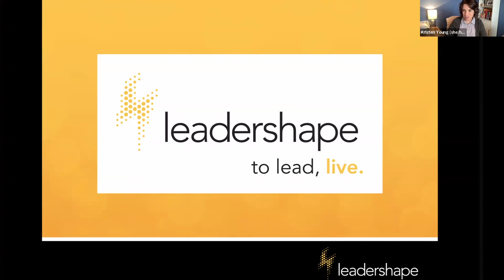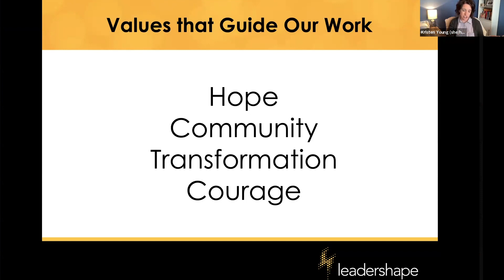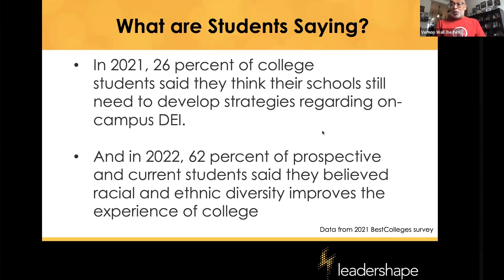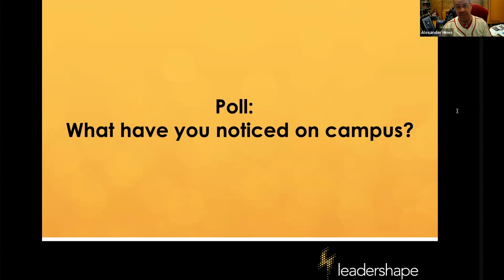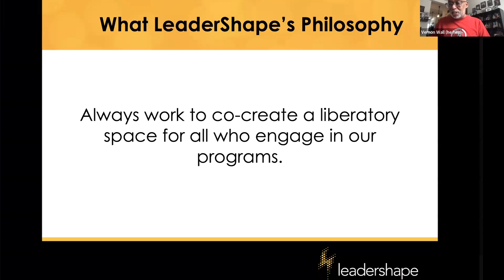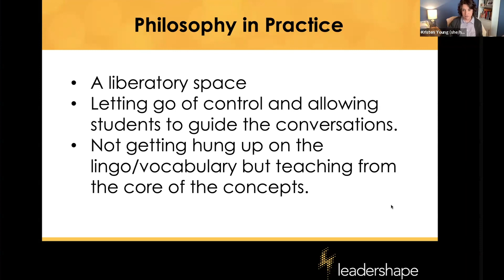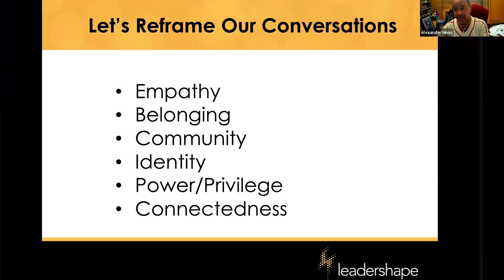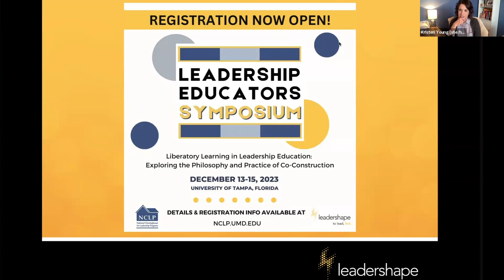LeaderShape’s Philosophy on Diversity, Equity & Inclusion in 2023 and Beyond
LeaderShape invites you to join us again for a free series of virtual crowd-sourced conversations with each day focused on a different topic that allows leadership educators to join in community to strategize and “reimagine” your student leadership initiatives for the upcoming academic year.

This conversation is lightly facilitated by Kristen Young - Executive Director for LeaderShape. Kristen is a lifer at LeaderShape! Her first experience with LeaderShape was as a participant! In her current role, Kristen is responsible for the programmatic components of LeaderShape’s three programs, the Institute, Catalyst, and Resilience. She oversees the curriculum, facilitation, and implementation of these programs to ensure that they continue to advance LeaderShape’s mission and vision. She also works with the LeaderShape staff to help them to contribute their best work as they bring these programs to life.

Vernon A. Wall has accumulated over 30 years of professional Student Affairs experience at Iowa State University, the University of Georgia, UNC-Charlotte, and UNC-Chapel Hill and has experience in Greek life, new student orientation, student actiactivities, leadership development, global education, and university housing.

With degrees from North Carolina State University and Indiana University, Vernon is a nationally known speaker in the areas of social justice and leadership and is one of the founders and facilitators of the Social Justice Training Institute.